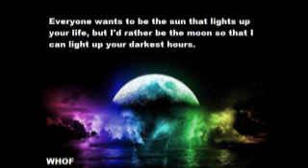We're in Heaven - With Weekend Away Photo's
I take no rights in the song i just used it as a back track. Photo's are from my weekend away with my boyfriend.